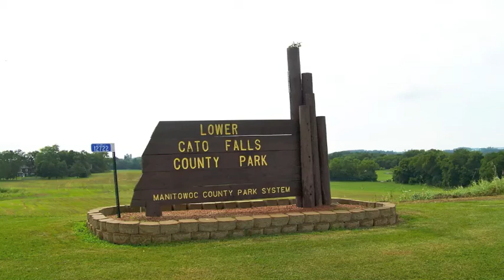Lower Cato Falls County Park Disc Golf Course Manitowoc, WI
New course is great, lost a disc on 8.